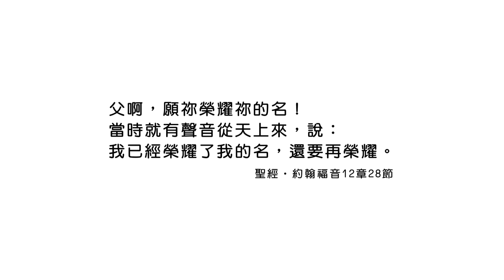20220202恩典365 - 受難週 : 為著神得榮耀而降服